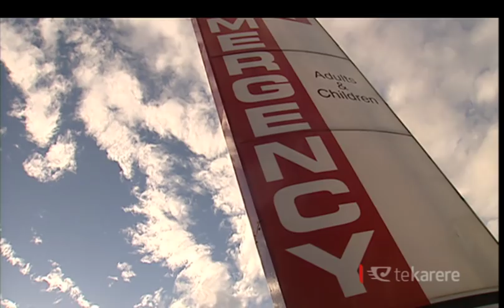Institutional racism and discrimination giving Māori a poor bill of health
Institutional racism and discrimination are still prevalent in the health sector; the results are a part of the Ministry of Health’s report on Māori health. The countries race relations commissioner said she's shocked but not surprised, while Māori health professional John Tamihere jibed that he was shocked the statistics weren't higher. Manawa Wright reports.